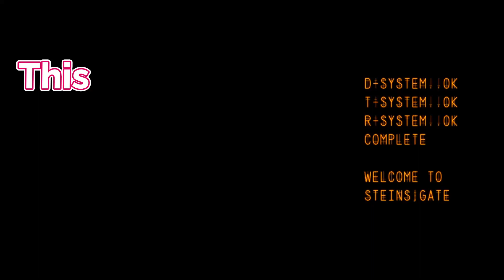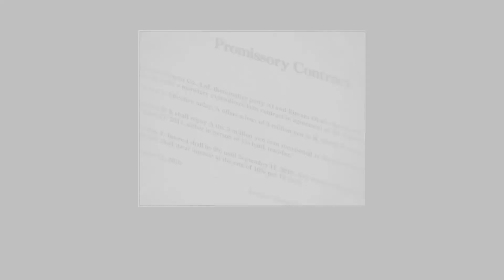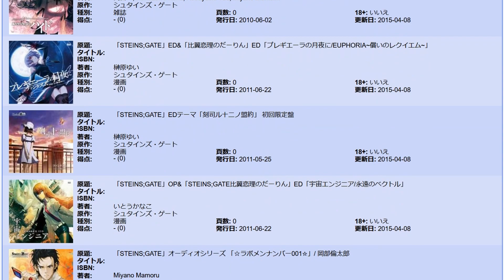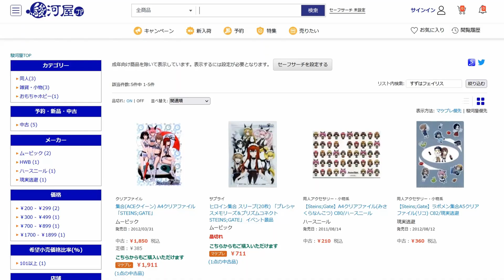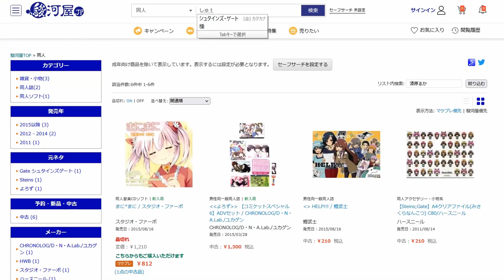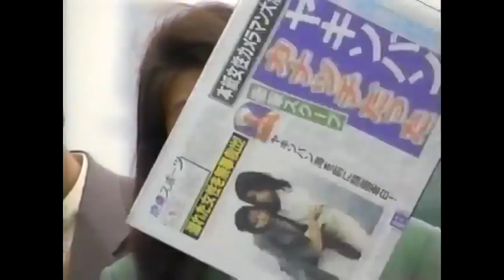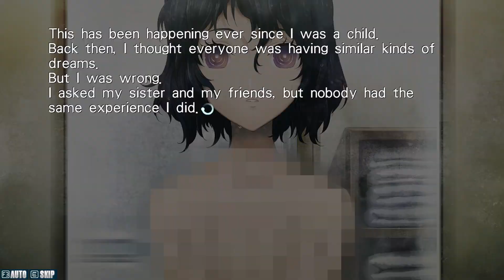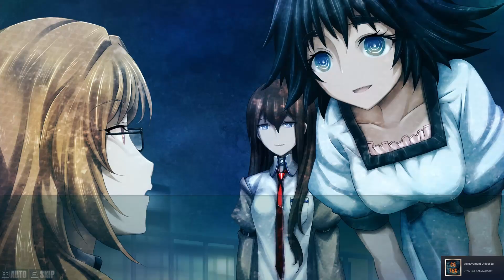Not the sequel we needed, but the one we DESERVE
Not the Steins;Gate sequel we need, but the one we deserve. This is Linear Bounded Phenogram. Behold!

Also, a lot of incoherent rambling about some random '90s superhero. Listen I've been wanting to talk about Yakisoban for like 2 years, okay? Can I just... okay? Maybe one day when it gets the recognition it deserves I can do a Yakisoban channel. How many people would watch that oh dear god what am I even writing no one reads these things.

Episode 2 in my series reviewing LITERALLY every Steins;Gate spin-off. This is Linear Bounded Phenogram.